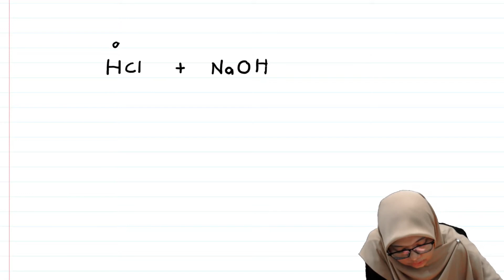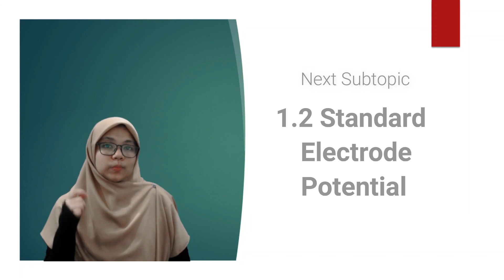FORM 5 CHAPTER 1 (1 1 oxidation and reduction Part 10) last for this subtopic.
In this video, I will explain the non-redox reactions and how to determine them.
Form 5 KSSM:
Chapter 1 - REDOX EQUILIBRIUM
Subtopic:  1.1 oxidation and reduction
This is the last part of this subtopic. The next one will be 1.2 Standard electrode potential.